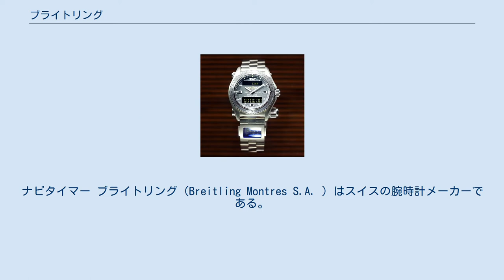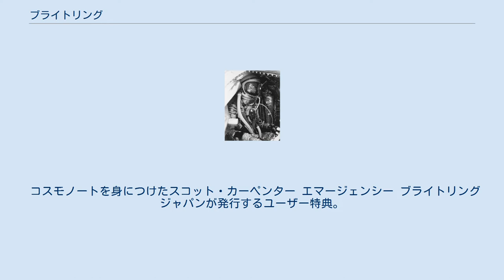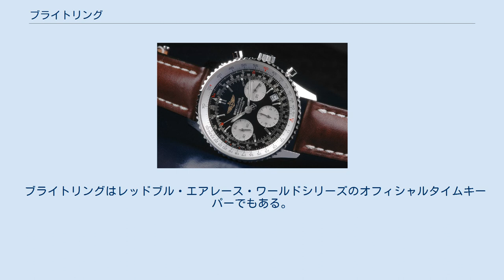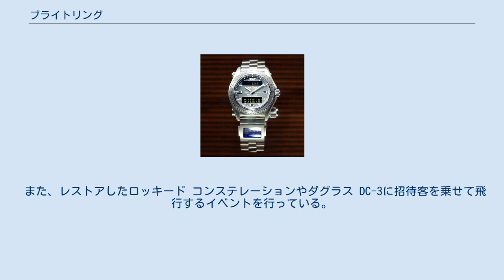ブライトリング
ナビタイマー ブライトリング（Breitling Montres S.A. ）はスイスの腕時計メーカーである。
 航空業界とのつながりが強く、コクピットウォッチ、クロノグラフ、ストップウォッチを主力とし、「時計ではなく（航空用）計器である」という理念のもとに、製品はすべてクロノメーター検定に合格したものである。
 無着陸世界一周を初めて成功させたブライトリング オービター 3などの航空イベントやイブ・ロッシーら航空関係者を支援する他、自社でも複数の飛行チームを編成している。
 近年、ブライトリングは同社の1915年発表のモデルを世界初のクロノグラフ腕時計と自称していたが、実際は1913年にロンジンやオメガが製造した物など複数社による先行事例がある。
そのため「クロノグラフ腕時計」「専用プッシュボタン付クロノグラフ腕時計」いずれの条件でもブライトリングは世界初ではない。
 コスモノートを身につけたスコット・カーペンター エマージェンシー ブライトリングジャパンが発行するユーザー特典。
国内正規販売店で購入したユーザーにのみ無償提供されるサービスで、オーバーホール料金が通常価格の半額で受けられる他、定期会報やカタログの無料配布、新製品発表イベントである「メンバーズサロン」への招待、東京と大阪にあるスタジオブライトリングに併設されている「メンバーズラウンジ」への入室、オフィシャルサイト内にあるユーザー掲示板「メンバーズルーム」へのアクセスが可能。
時計購入時に入会申請すると後日、会員の証であるメンバーズカードが郵送される。
あくまで購入時特典であり譲渡は無効とされ、住所以外のユーザー登録情報の変更はできない。
 「メンバーズサロン」のフライトイベントでは自社チームの他、ブライトリングがスポンサードする選手が飛行することもある。
 民間最大規模となる7機のジェット機による曲技飛行隊。
L-39を利用している。
 ブライトリングはスイスのメーカーであるが本拠地はフランスであり、パイロットもパトルイユ・ド・フランス出身者が中心。
 飛行中のボーイング・ステアマン（複葉機）の上部主翼に固定された女性ダンサーがパフォーマンスを披露する。
 2009年に結成したレッドブル・エアレース・ワールドシリーズに参戦するエアレースチーム。
 ナイジェル・ラムとフランソワ・ルボットがパイロットを務める。
 ブライトリングはレッドブル・エアレース・ワールドシリーズのオフィシャルタイムキーパーでもある。
 上記以外にも体験搭乗やデモ飛行用にエクストラ社製のEA-300などを有し、スポンサードするパイロットに貸し出している。
 また、レストアしたロッキード コンステレーションやダグラス DC-3に招待客を乗せて飛行するイベントを行っている。